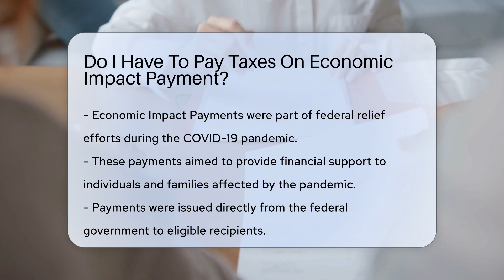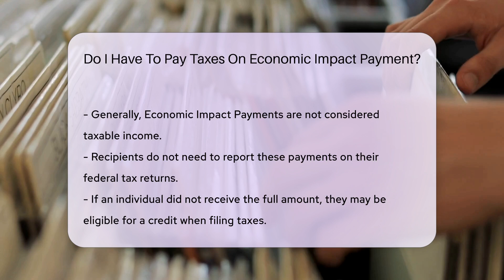Do I Have To Pay Taxes On Economic Impact Payment? - CountyOffice.org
Do I Have To Pay Taxes On Economic Impact Payment? In this informative video, we delve into the tax implications of Economic Impact Payments, also known as Recovery Rebate Credits, issued during the COVID-19 pandemic. Discover whether these payments are taxable income, how to handle them in your tax filings, and potential credits you may be eligible for. Learn about the importance of documentation and guidance from the IRS. For personalized advice on your tax situation, consulting a tax professional is recommended.